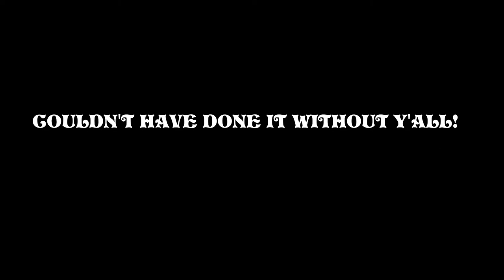A New Year, A New Decade: Onward to 2020